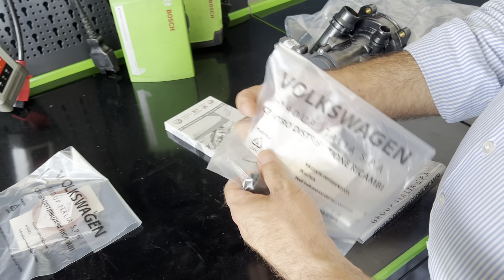Sostituzione pompa acqua Volkswagen Golf GTI 230 CV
Sostituzione scatola pompa acqua Volkaswagen GOLF GTI 230 CV operazione che potete effettuare alla Bianco Auto a Motta di Costigliole d'Asti per info e preventivi 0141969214 o 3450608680 o
Auto sostitutiva gratuita